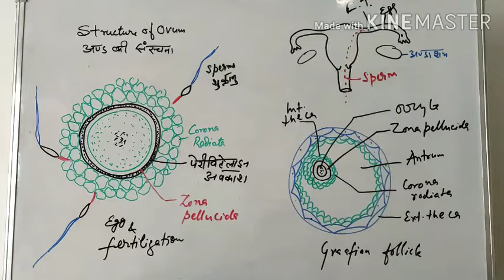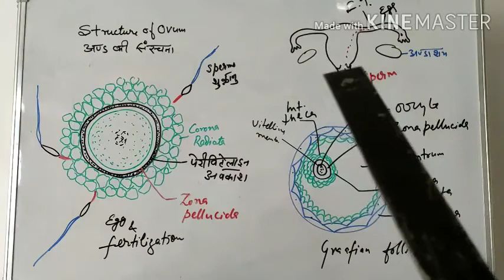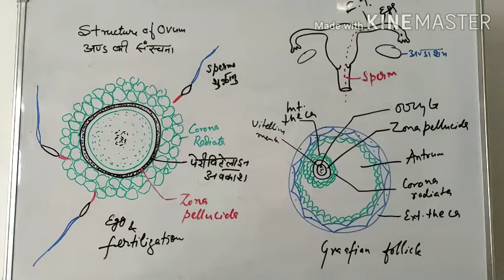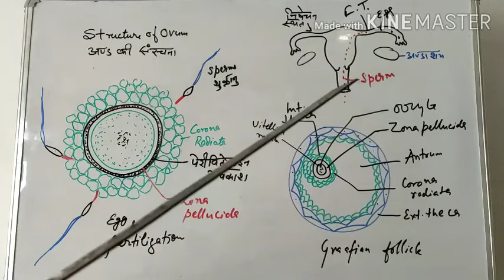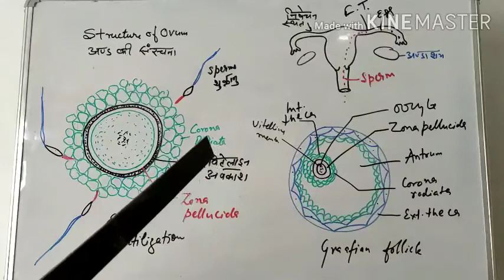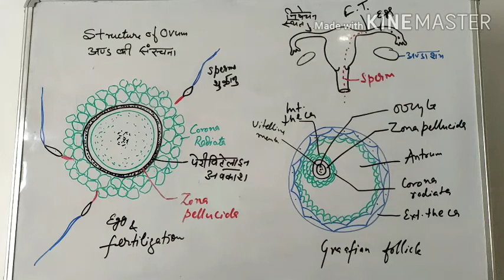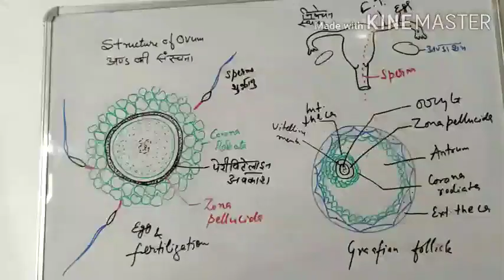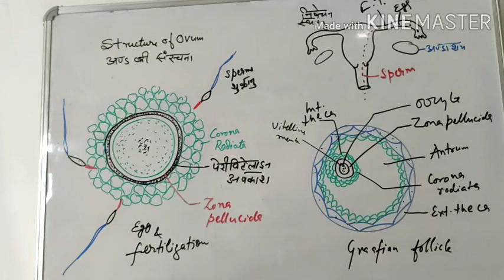मादा जननांग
अंड की संरचना व निषेचन